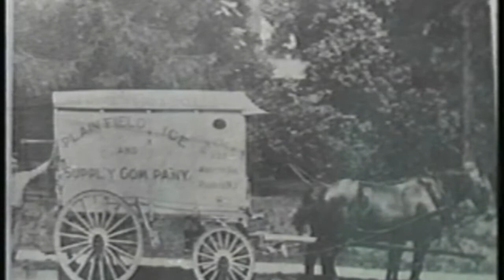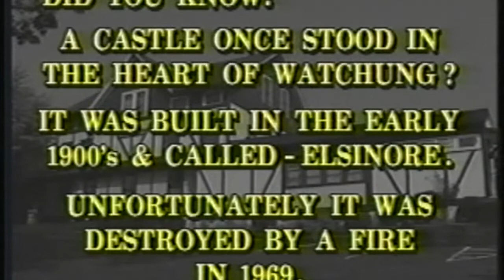The Original "Reflections of Watchung" ---- From Reflections of Watchung: Historical Journey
The original "Reflections of Watchung" video about the Borough of Watchung's history, created in 1994. Produced, directed, and edited by David J. Gard/TKR Cable Company. Used with permission.

0:00 Credit Produced by  David J. Garb/TKR Cable Company in 1994.
0:23 Black & white (B&W) photos of Watchung in the early 1900's.
0:43 Title: Reflections of Watchung with background of more photos.
0:55 The name Watchung is the Lenni Lenape word meaning High Hills.
1:20 History of Dutch settlers in 1670-80 from the Amboy's searching for a new place to live and farm.
1:45 B&W photos from the "Legend of Watchung".
2:51 Princess Wetumpka saves Captain Michelson, more B&W photos from "Legend of Watchung".
3:37 1911 was the first performance of the "Legend of Watchung".
3:57 Betty Aldrich reminisces about  "Legend of Watchung".
4:28 Phyllis Blackadar reminisces about the "Legend of Watchung", which was held almost every year between 1911 ands 1936 with a single encore performance in 1964.
4:58 Watchung during the American Revolutionary War.
5:22 Lord Cornwallis tried to seize Somerset Street pass (one of 3 notches in the First Watchung Mountain), but George Washington had the pass guarded so Cornwallis had to retreat to Staten Island.
5:39 1700's Local Taverns - David Stewart tavern in 1806 (then Demler's Hotel), later to be named as the Washington House (until 1963 when it was destroyed by fire).
6:14 Late 1800's - Watchung was called Washingtonville with businesses along the gorge of the Stony Brook.
6:24 Industry comes. 1823 a flour mill run by David French then sold to Hippolite Texier.
6:45 Emile Perret reminisces about the Texier Family (glove importer and manufacturer).
7:42 Late 1920s, the Old Mill was destroyed by fire and the current structure known today as Borough Hall was built. Other industries included copper mining, trap rock quarries, and ice cutting.
8:13 Adella (Tiby) Wotherspoon reminisces about the Watchung lakes, including ice skating and ice cutting.
9:14 Ice house used at Watchung lake burned down, ice fishing industry came to an end, Phyllis Blackadar reminisces about ice houses.
10:18 Lake converted to a resort, Betty Aldrich and Phyllis Blackadar reminisce about the lake activities.
12:33 A history of O'Conner's restaurant on Mountain Boulevard.
14:26 A history of the Arts Center Building in Watchung, starting as a one-room schoolhouse (discussions by Heinz Otto and Adella Worthspoon).
17:12 Early 1900's Post Office and two Washingtonville's in NJ. In 1926 the Borough of Watchung was incorporated with a population of 900. Harry B. MacDonald was the first mayor.
17:27 Police located in the center of the Watchung Circle (Texier House).
17:37 The Watchung Chemical Engine Company is organized in 1910.
17:50 Peter L. Englemann & Adella Worthspoon reminisce about the Moldenke Castle.
21:10  Phyllis Blackadar reminisces about the community spirit of Watchung, Emile Perret reminisces about how rural life, Peter L. Englemann speaks about what growing up in Watchung was like in the 1950's.
24:22 Flood of August 1973 is discussed, and Matyas Kovac reminisces.
24:57 Tony Addario (mayor at the time of video) discusses plans to reconstruct Wetumpka Falls.
25:40 Addario talks about the future of Watchung
27:45 Volunteering in Watchung
28:28 Historical/vintage footage of Route 22.